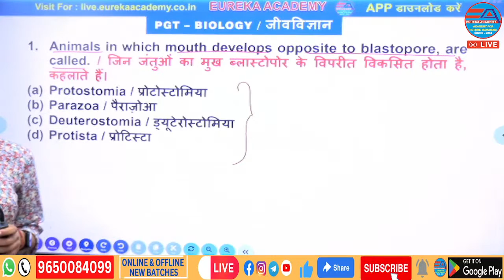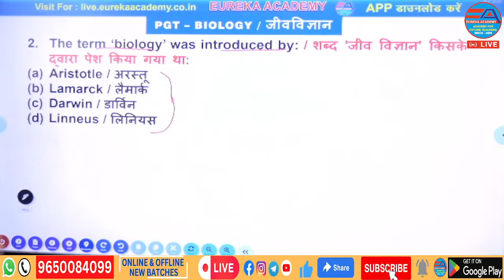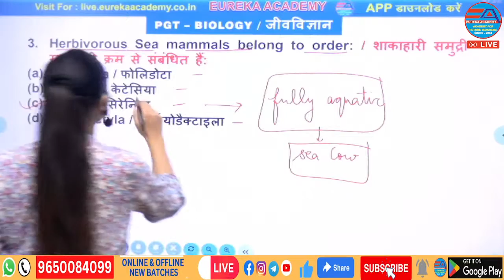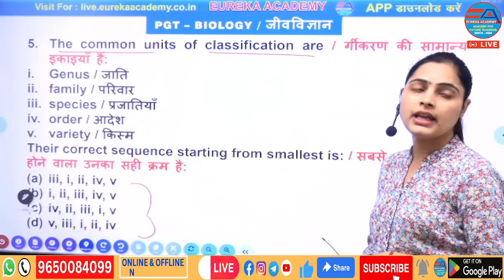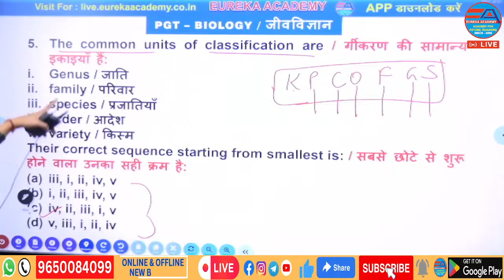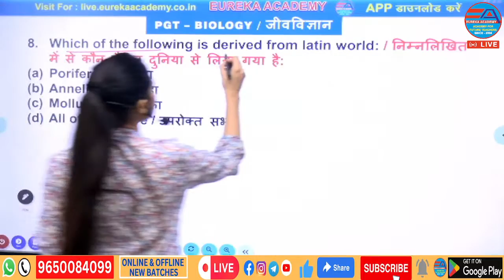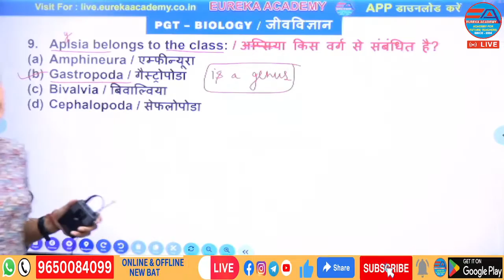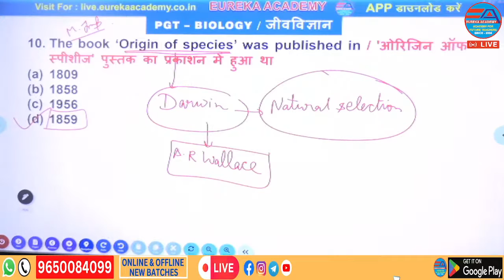PGT BIOLOGY / जीव विज्ञान (Animal Kingdom) CLASS-1 | DSSSB KVS NVS UP HTET RPSC JHARKHAND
🔴 UGC-NET/JRF ONLINE NEW BATCH 2022
🔴 CTET ONLINE NEW BATCH 2022
🔴 झारखंड परीक्षा - ONLINE NEW BATCH 2022
🔴 उत्तर प्रदेश परीक्षा - ONLINE NEW BATCH 2022
🔴 DSSSB - ONLINE NEW BATCH 2022
🔴 KVS - ONLINE NEW BATCH 2022
🔴 NVS - ONLINE NEW BATCH 2022
🔴 हरियाणा परीक्षा - ONLINE NEW BATCH 2022
🔴 राजस्थान परीक्षा - ONLINE NEW BATCH 2022
🔴 ALL STATE EXAMS - ONLINE NEW BATCH 2022
➤ CORPORATE OFFICE
☛ G.T.B. NAGAR, 106, Ground Floor Between GTB Nagar Metro Station Gate No. 3 & 4 Kingsway Camp (Ring Road), Delhi-110009.